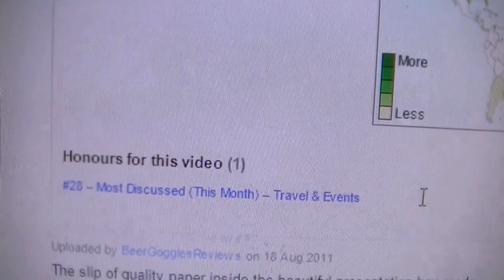Budweiser Budvar Czechvar Vs Vratislav Lager